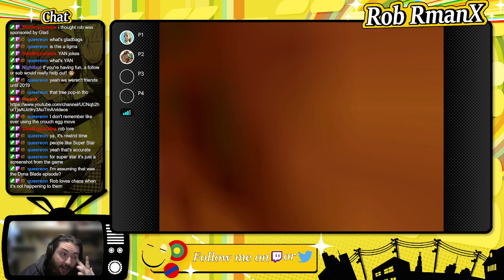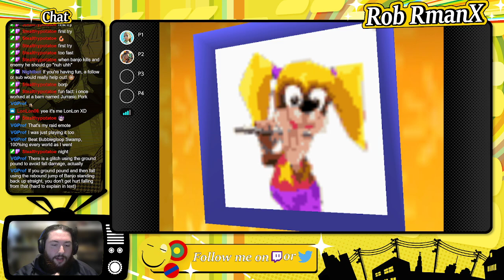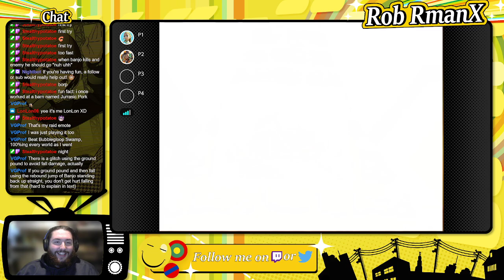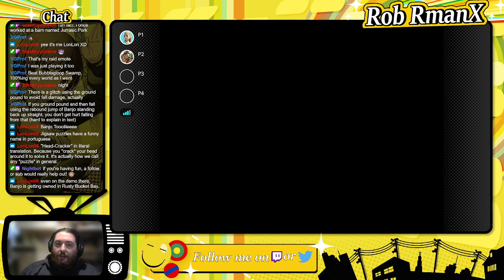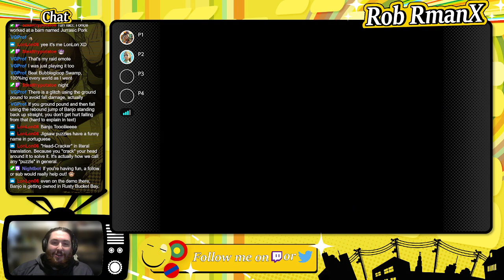Jess Plays Banjo-Kazooie - Part 1